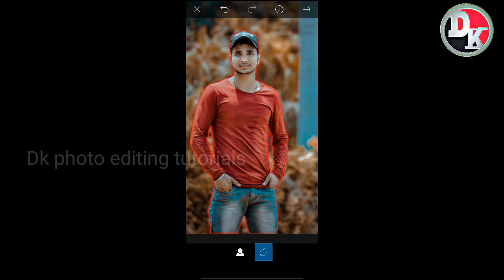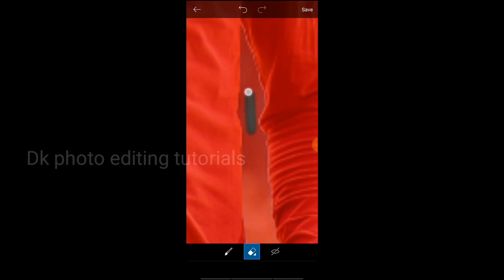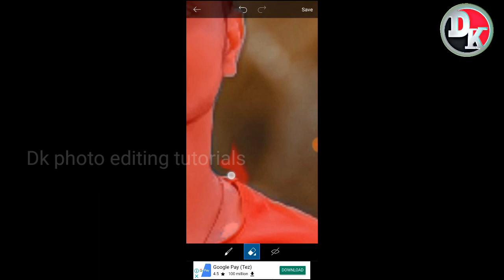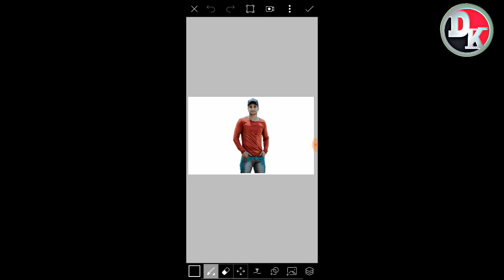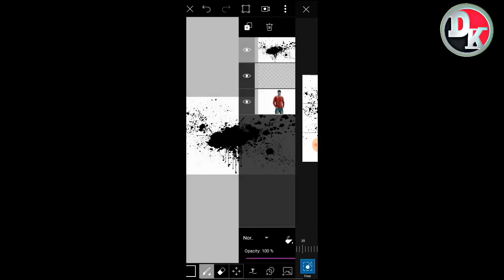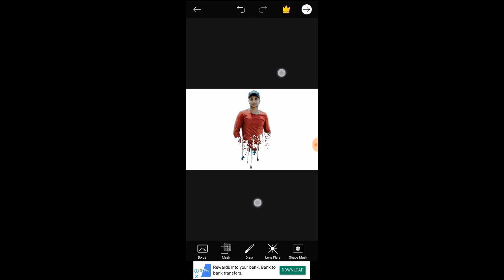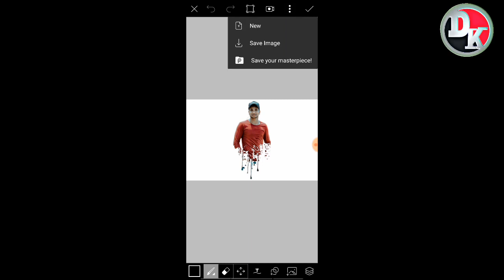PicsArt Splatter Effect | PicsArt Photo Editing🔥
PicsArt Splatter Effect | PicsArt Editing Tutorial | PicsArt Photo Editing🔥
PicsArt Splatter Effect | PicsArt Editing Tutorial | PicsArt Photo Editing🔥 dharamveer143kPicsArt Splatter Effect | PicsArt EditingTutorial 🔥

PicsArt photo editing tutorial 2021
snapseed photo editing,
snapseed,
snapseed editing,
snapseed black and white editing,
snapseed bike photo editing,
snapseed photo editing b,
snapseed pc,
snapseed pc photo editing,
snapseed pc windows 10,
snapseed pc download,
snapseed pc windows 7,
snapseed pc product key,
snapseed pc version,
snapseed pc download free,
snapseed photo editing c,
snapseed hd photo editing,
snapseed hd,
snapseed hdr photo editing,
snapseed hd editing,
snapseed hd photo save,
snapseed hd background editing,
snapseed hdr,
snapseed hd photo editing tamil,
photo editor hd snapseed,
snapseed background images hd download,
snapseed background hd,
snapseed photo editing hd quality,
snapseed se,
snapseed photo e,
snapseed bianco e nero,
snapseed fundo preto e branco,
snapseed face editing,
snapseed flower photo editing,
snapseed flower editing,
snapseed full editing tutorial,
snapseed full photo editing,
snapseed for pc,
snapseed face editing malayalam,
snapseed flower photo editing malayalam,
snapseed girl photo editing,
snapseed green photo editing,
snapseed group photo editing,
snapseed gora kaise karen,
snapseed girl photo editing background,
snapseed google search photo editing,
snapseed glow effect,
snapseed grass photo editing,
snapseed hair editing,
snapseed how to use,
snapseed hairstyle,
snapseed how to edit,
snapseed hair photo editing,
snapseed half photo editing,
snapseed hair colour editing,
snapseed istemal karne ka tarika,
snapseed isolate color,
snapseed kaise istemal karen,
snapseed love is life photo editing,
snapseed istenmeyen nesne silme,
snapseed kaise use kare,
snapseed kaise chalayen,
snapseed ko kaise use karte hain,
snapseed kaise chalate hain,
snapseed kaise download karen,
snapseed se editing,
snapseed kannada editing,
snapseed kaise open karte hain,
snapseed lightroom photo editing,
snapseed lightroom picsart photo editing,
snapseed logo editing,
snapseed light effect,
snapseed lightroom,
snapseed lr photo editing,
snapseed light photo editing,
snapseed lips editing,
snapseed photo editing l,
snapseed mein,
snapseed mein photo edit kaise karen,
snapseed mein background kaise change karen,
snapseed mein photo kaise banaen,
snapseed mein photo edit kaise karte hain,
snapseed me photo edit kaise kare,
snapseed mein background kaise lagaen,
snapseed me photo ko gora kaise kare,
snapseed me,
snapseed me face editing,
snapseed new photo editing,
PHANTOM 4 DI 2023!!! SIGNAL PAYAH
New Timli Status 2022 / Dj Remix Guja...
Snapseed Face Smooth Photo Editing...
Realme C35||Green|Unboxing and over..
how to b00st post facebook page in ba...PHANTOM 4 DI 2023!!! SIGNAL PAYAH
how to b00st post facebook page in ba... editing,
snapseed se